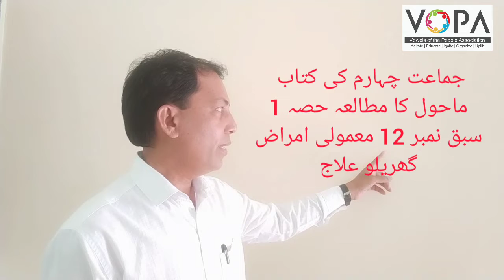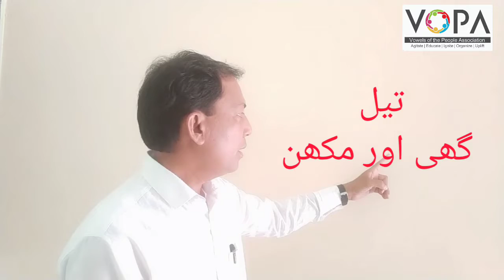4th | Evs-1 | Chapter No.12 | معمولی ،امراض گھریلو علاج | V school